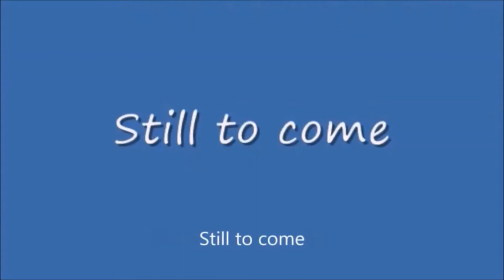Saturday Night Metro #403